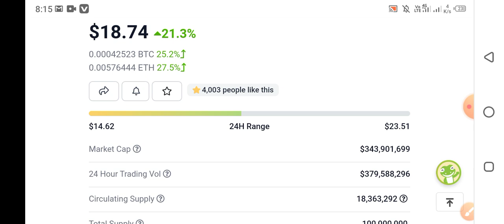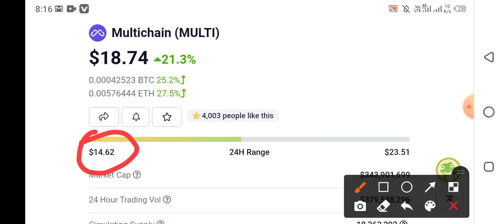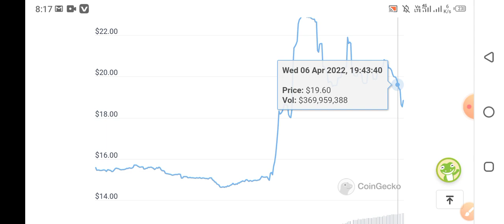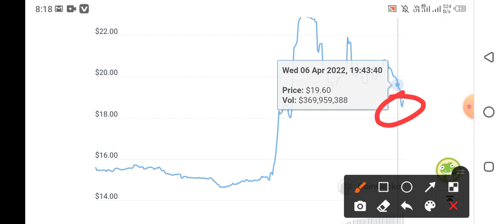Multi Multichain Price Prediction! $20 Anyswap Migration to Multichain 🚀